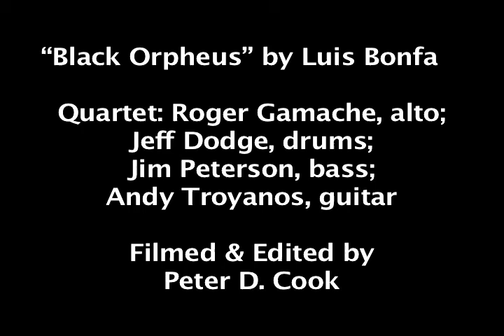Black Orpheus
"Black Orpheus" by Luis Bonfa
QUARTET: Roger Gamache, alto; Jeff Dodge, drums; Jim Peterson, bass; Andy Troyanos, guitar
Filmed & Edited by Peter D. Cook